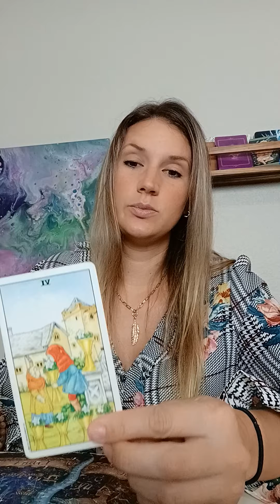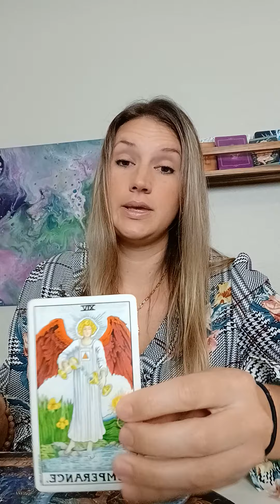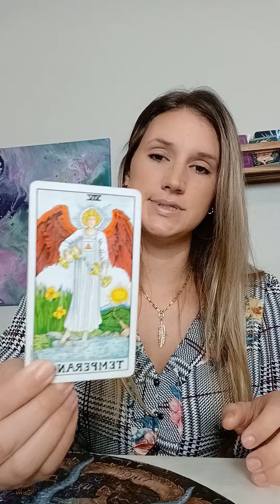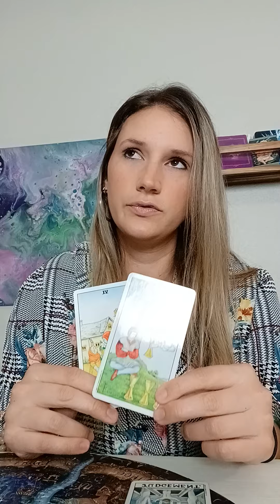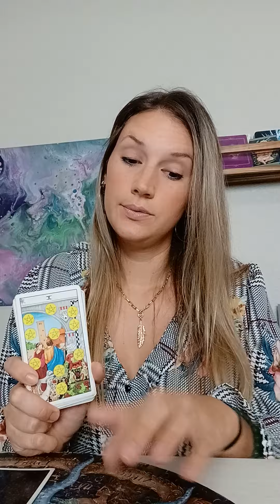⚠️ 📢 Nov 13th-15th 2021 | Be Careful! Collective weekend reading| Right now!! ⚠️